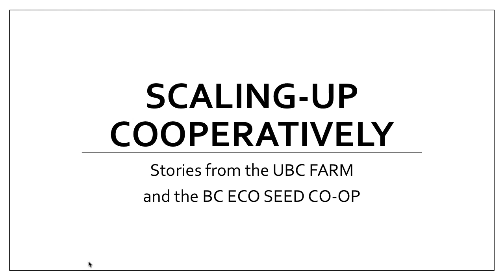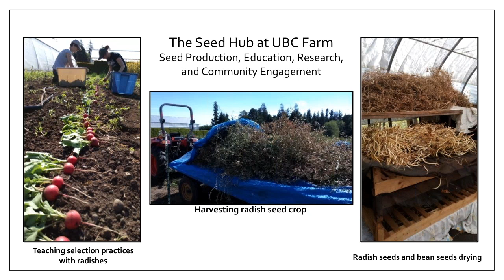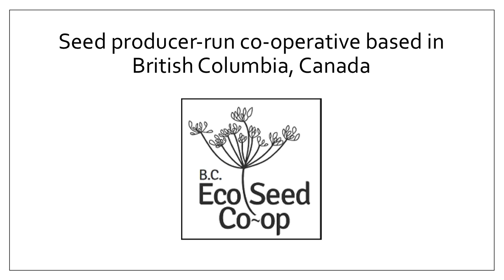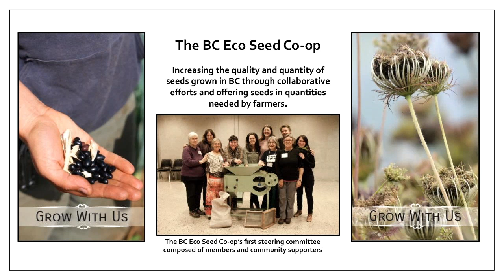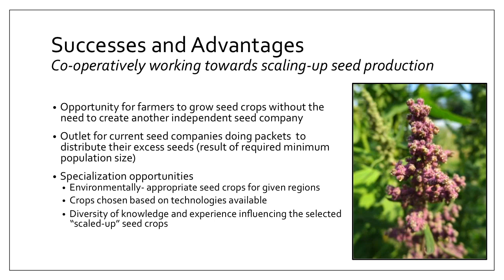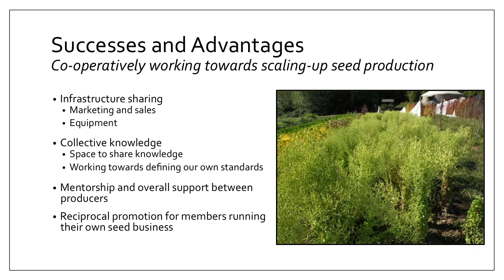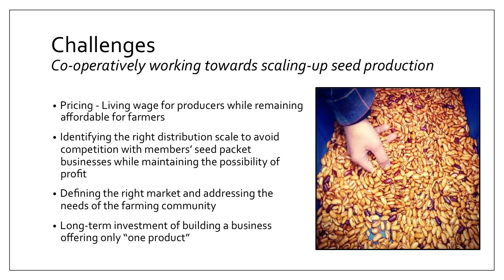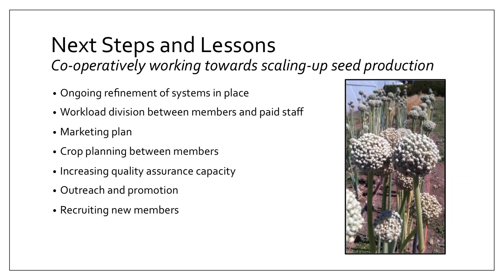Vegetable Seed Production: Scaling Up: Melanie Sylvestre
This presentation, by Melanie Sylvestre of the BC Eco Seed Co-op and UBC Farm, was recorded live at the Organic Seed Growers Conference on February 6, 2016, as part of a session on Vegetable Seed Production: Scaling Up. Additional recordings from the session and the conference are available in this playlist.